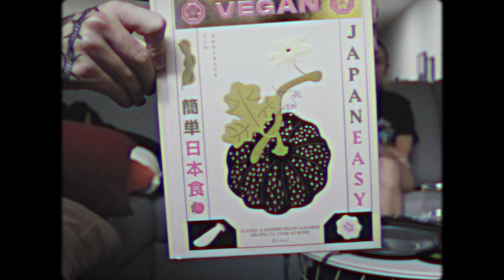A Letter To My Future Self / 2021 (Vlog #1)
Thankyou for taking the time to watch this video.
I want to document my life in 2021 and i hope you stick around for the journey.
Here's to what will hopefully be a good year..

5:09 - A letter to my future self

Band Socials: @byamaus